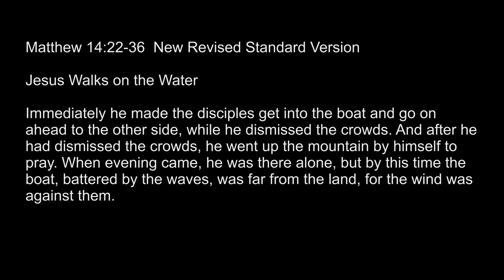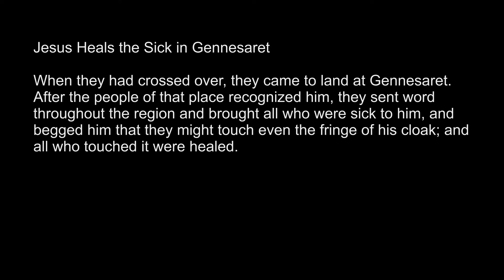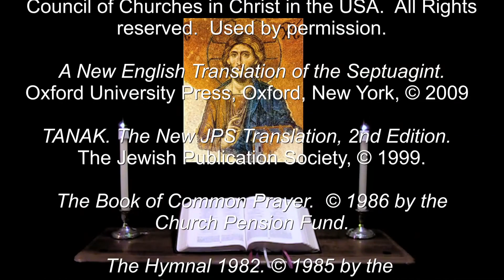6 Nov 2021 Saturday Evening Prayer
A brief inclusive language version of the Daily Office.

 "You shall guide me with your counsel, and afterward receive me with glory."  Psalm 73:24.

The appointed Psalms and Lessons for Saturday in the 23rd week after Pentecost, (Proper 26): Psalms 75, 76, 23, 27; Ezra 9:1-15, Revelation 17:1-14, Matthew 14:22-36.